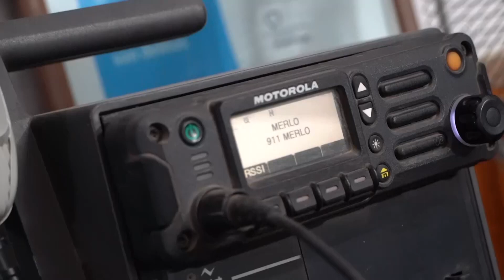MERLO ABRIÓ LA CONVOCATORIA PARA ASPIRANTES A INGRESAR A LA POLICÍA BONAERENSE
El intendente de Merlo, Gustavo Menéndez, anunció la convocatoria del Ministerio de Seguridad de la Provincia de Buenos Aires para el ingreso a la Escuela de la Policía Bonaerense. A nivel local la cita será hoy, viernes 14 de junio desde las 10 en el Club ‘El Remanso’, ubicado en Blanco Encalada y Balbastro de Parque San Martín.